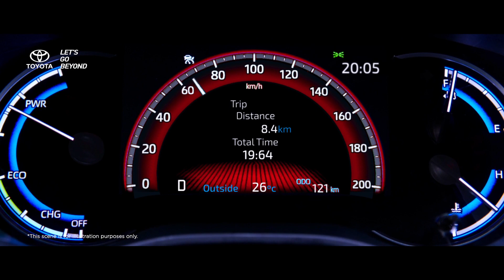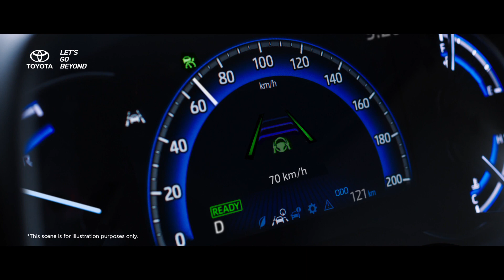Commercial l The All-New Kijang Innova Zenix – Cross into The New Energy